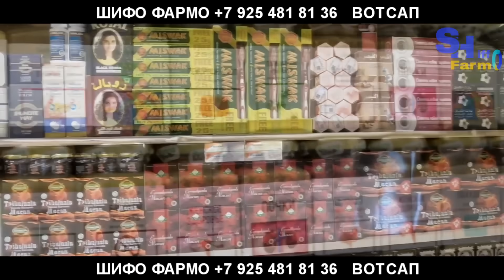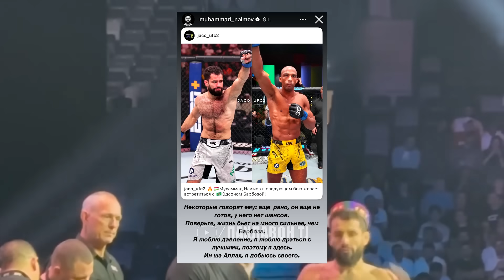Мухаммад Наимов зидди Эдсон Барбоза чангидан мехоха | Нганну зидди Фьюри | Дю Плесси оиди Хамзат